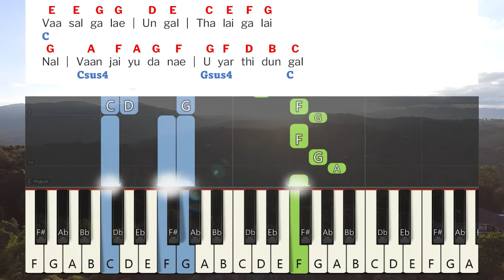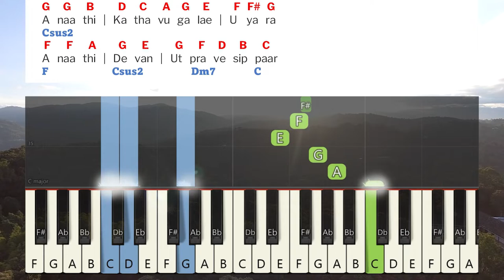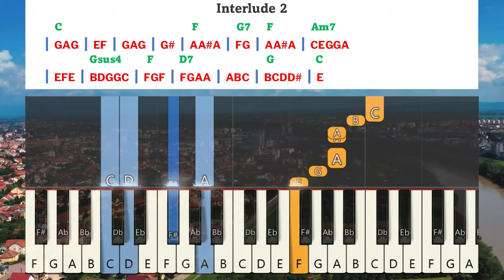Vaasalgalae Ungal Thalaigalai Keyboard Notes | வாசல்களே தலைகளை | Saral Navaroji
Vaasalgalae Ungal Thalaigalai Keyboard Notes & Chords Complete | வாசல்களே உங்கள் தலைகளை | Saral Navaroji

Album: SATHIYA VEDHAM Vol 1
Song: Vaasalgalae Ungal | வாசல்களே உங்கள் தலைகளை
Lyrics: Tune & sung - Sis. Sarah Navaroji